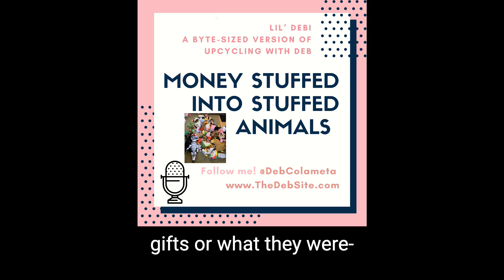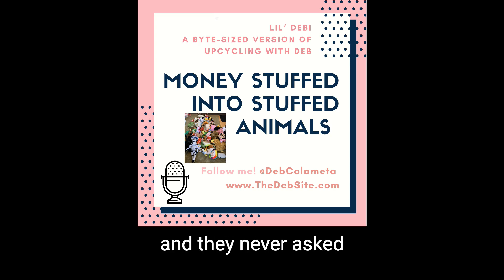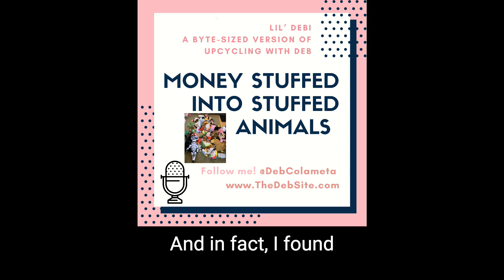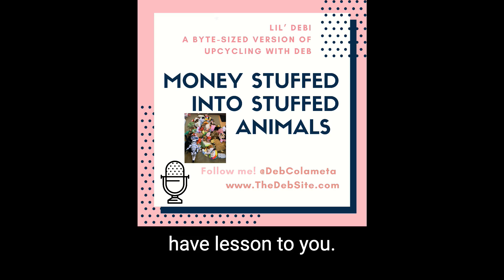Money Stuffed into Stuffed Animals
Wanna know where you might find $500 hiding in your kids’ rooms? Here’s a finance lesson in terms the kiddos can embrace… literally.
There’s at least $500 worth of discarded stuffed animals pictured here.
 So $500+ is getting... recycled.
Friends don’t let friends buy stuffed friends.

Thanks for listening to this Lil' Debi, a "byte-sized" version of Upcycling with Deb!

Link 🔗to buy # 1 best-seller Best Offer, Best Life!
📖 Print
📱Kindle
🎧 Audiobook